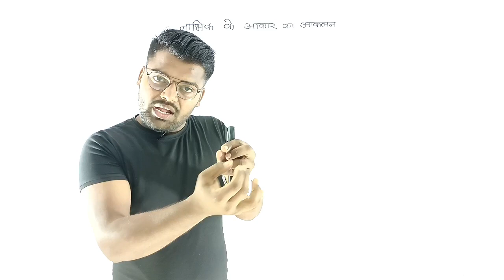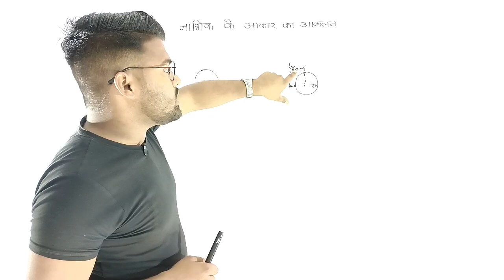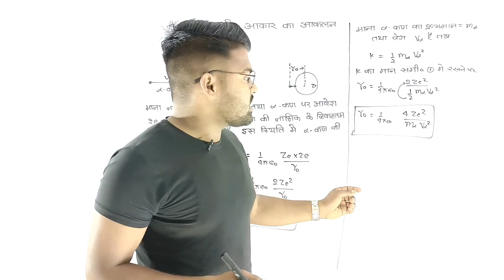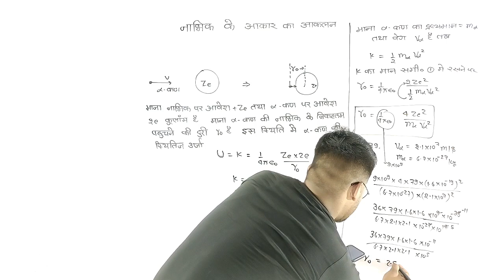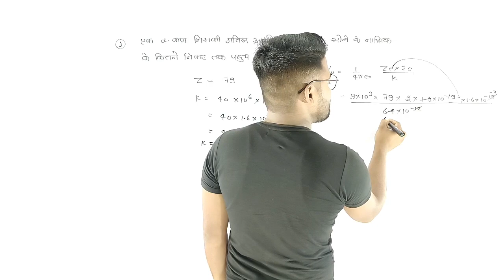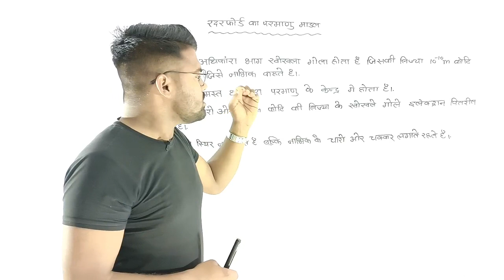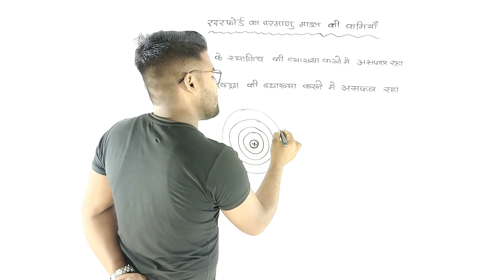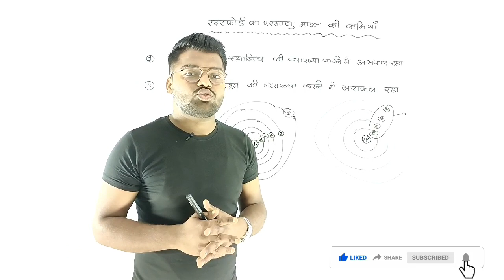नाभिक के आकार का आकलन | रदरफोर्ड के परमाणु मॉडल की कमियां | कक्षा 12th भौतिक विज्ञान | परमाणु रचना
6नाभिक के आकार का आकलन | रदरफोर्ड के परमाणु मॉडल की कमियां | कक्षा 12th भौतिक विज्ञान | परमाणु रचना |